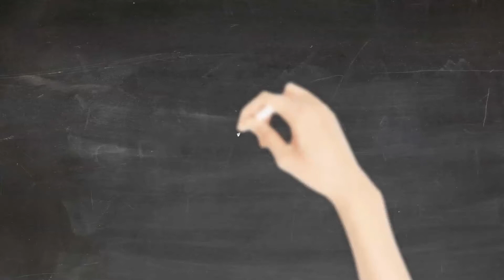Oxford Discover 5 | Big Question 9 | Why do we make buildings? | Wrap Up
Why do we make buildings?

Part of: Oxford Discover - First Edition
Written by: Kenna Bourke
Published by: Oxford University Press
Level: Student book 5
English Language Level: B1-B2

Chapters
00:00 - Intro
00:30 – Big Question 9 | Why do we make buildings?